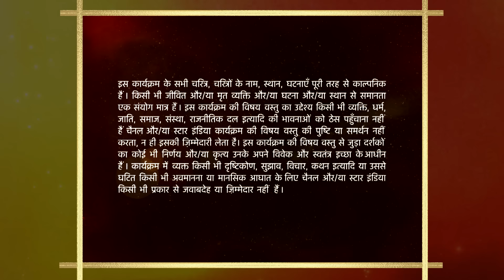Mann Kee Awaaz Pratigya | मन की आवाज़ प्रतिज्ञा | Sajjan ne sambhala rote hue Krishna ko!